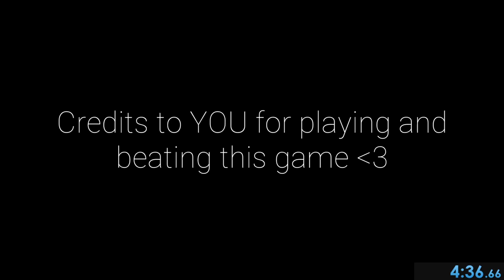SpongeGlock SquarePants in 4:36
this run is still far from perfect, i had a significant movement error exiting the Shady Shoals and lots of flubs during the downtown shooting spree. But, i wanted to upload a run of this and call it the world record asap for clout